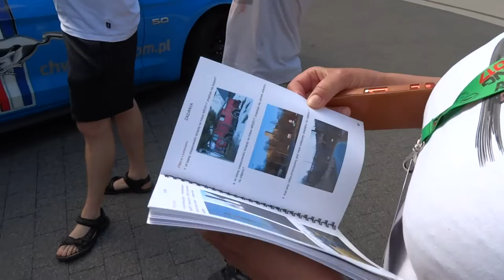Mustang Race 2017 Poland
Mustang Race 2017 Poland. Zlot aut Ford Mustang w Kielcach 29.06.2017. Zdjęcia na stronie